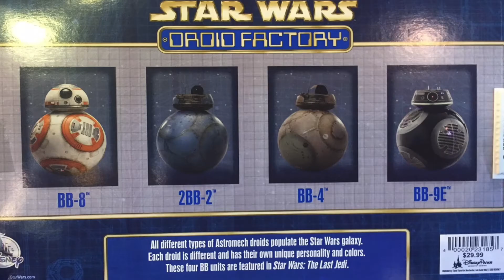NEW Star Wars BB Units Coming OUT!!!!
Special thanks to Brian J. (graphics) and Tyler T. (music)!